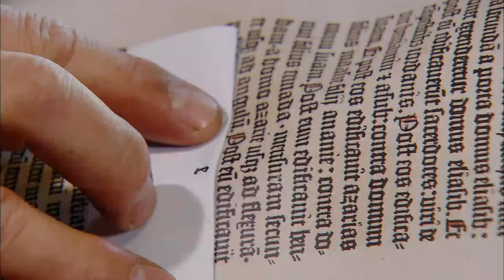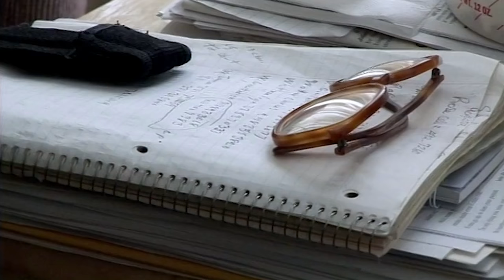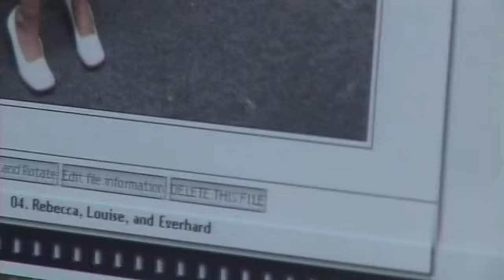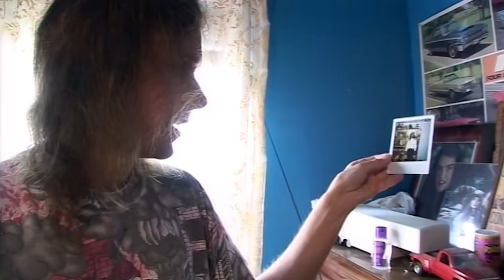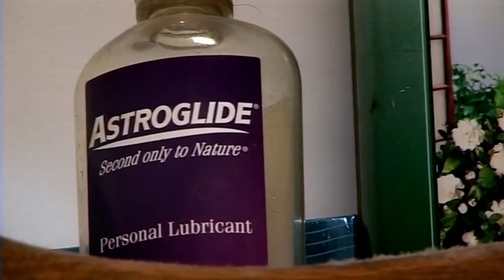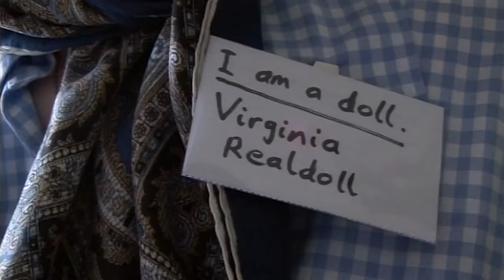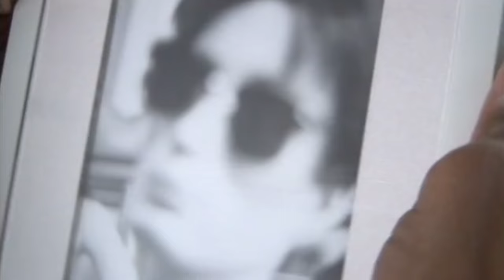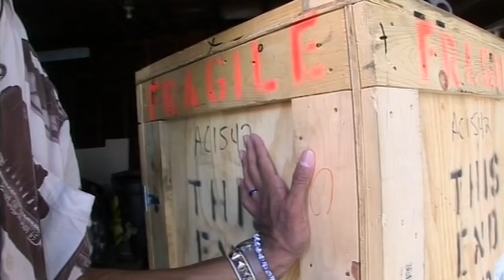I'm Married To a $6000 Doll | Absolute Documentaries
They say love is blind, but can it also be synthetic? This absolute documentary meets a group of guys who don't mind being alone but hate being lonely so have purchased life-sized dolls to fill that void. These dolls cost around $6000 and are covered in artificial skin made of silicone. These high-end, anatomically correct—even equipped with fake tongues—love dolls (or capital-D Dolls) are usually made for sex but in this documentary, these explain their dolls more than that, they are life partners.

From: LOVE ME LOVE MY DOLL

Content licensed from North One to Little Dot Studios.